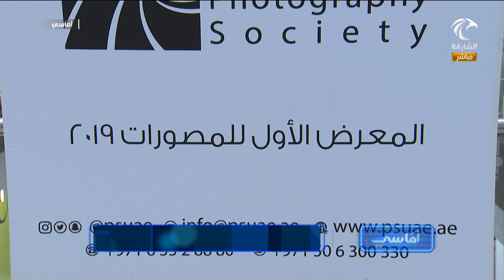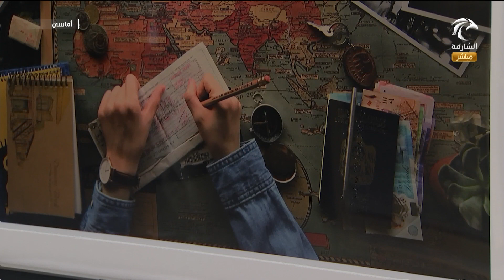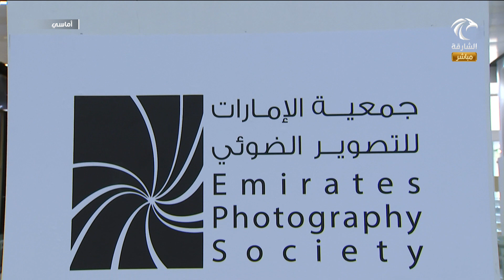برنامج أماسي : معرض المصوّرات الأوّل